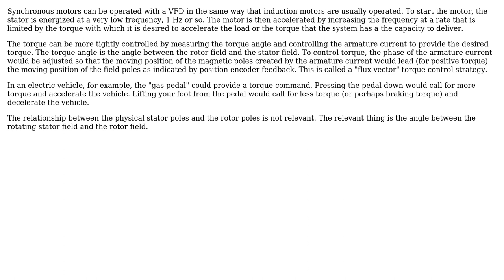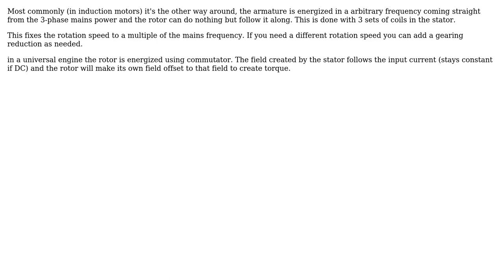Engineering: Energizing of armature as function of position in electric motor (2 Solutions!!)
Engineering: Energizing of armature as function of position in electric motor

With thanks & praise to God, and with thanks to the many people who have made this project possible! | Content (except music & images) licensed under CC BY-SA | Music | Images & others | With thanks to user setun-90 user ratchet freak user Charles Cowie and the Stack Exchange Network Trademarks are property of their respective owners. You are responsible for your own actions.